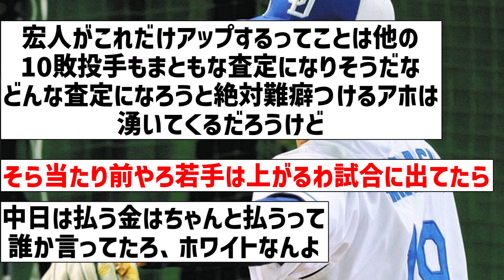【来年は億プレイヤーだな】高橋宏斗 6300万で契約更改【なんJ反応】【プロ野球反応集】【2chスレ】【5chスレ】